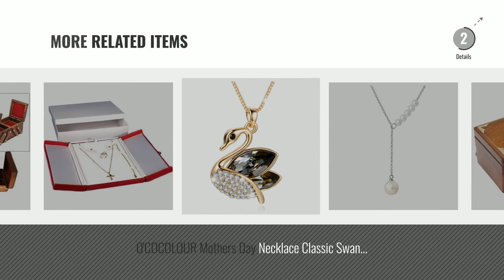Top 5 Mother's Day Jewelery [2018]: FANCYCD Holiday Deals Week Always My Mother Forever My Friend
Black Friday / Cyber Monday FANCYCD Holiday Deals Week Always My Mother Forever My Friend Love Heart Necklace, Jewelry by FANCYCD

Black Friday / Cyber Monday Molyveva Womens Gold Endless Love Heart Symbol Charm Anklet Bracelet, Gift for Mother's by Molyveva

Black Friday / Cyber Monday MEGA CREATIVE JEWELERY Mother of Peral Silver Tree of Life Necklaces for Women Pendant by MEGA CREATIVE JEWELRY

Black Friday / Cyber Monday Zircon Lady Jewelery 18K Gold-plated / Silver-plated Necklace Pendant Mother's Day Send by WELRDFG

Black Friday / Cyber Monday Mother's Day Gift -Luvsox Women's Fashion Crew Socks 3 Packs Assorted (Type C) by LuvSox

Black Friday / Cyber Monday WhopperOnline Handmade Wooden Jewelry Box center Elephant Inlay Work with 2 Folding by WhopperOnline

Black Friday / Cyber Monday Stunning Silver Drop Pearl Necklace - Lariat Contemporary - Minimalist Jewelery - Wedding by GBC